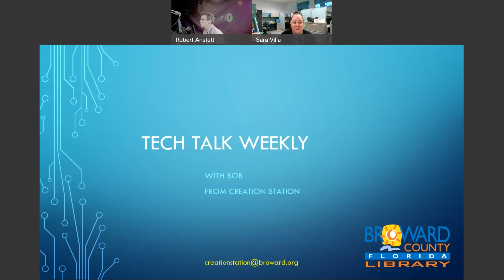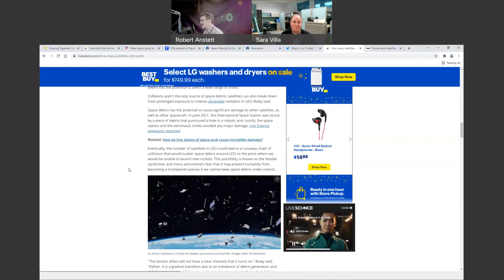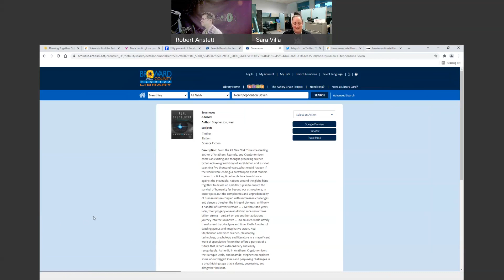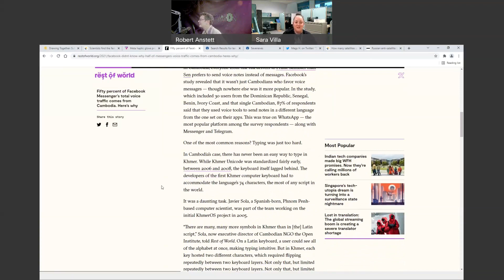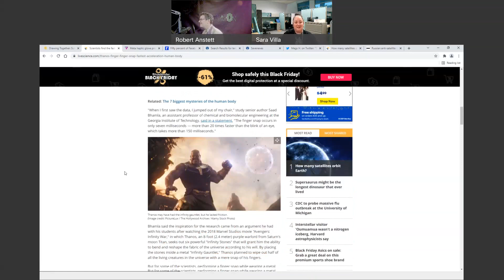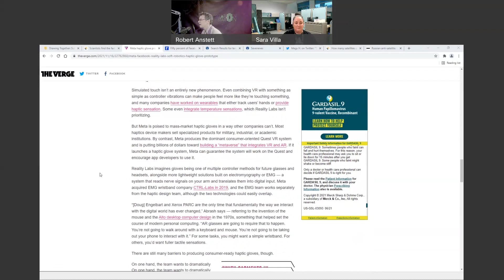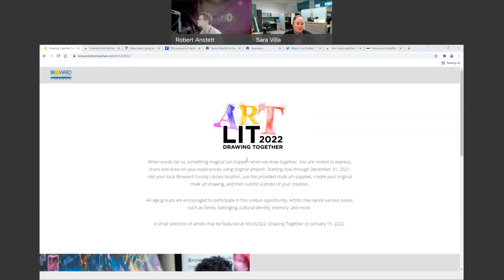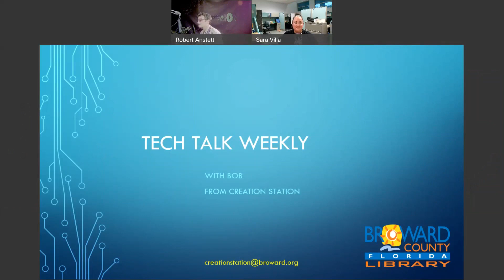Tech Talk Weekly - #51 - Russia and the Kessler effect, Half of Facebook Voice comes from one place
Episode number 51 - November 18th 2021 - Russia and the Kessler effect, Half of Facebook Voice comes from one place, Can you snap in VR
This week's guest: Sara Villa from HO
Today's show is full of doom and gloom but some happy too?
Russia is trying to push us into the Kessler Effect:
How many satellites are there?
But can you snap in them?